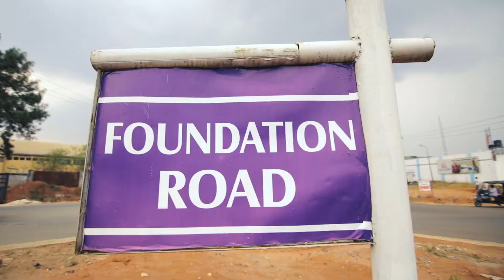Dualization of Foundation road